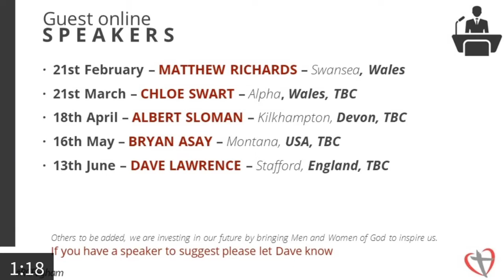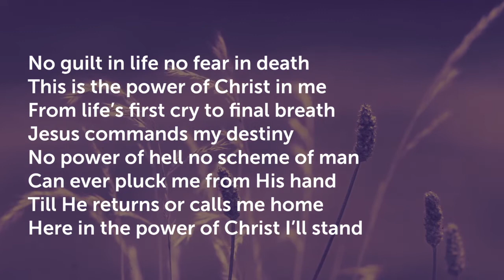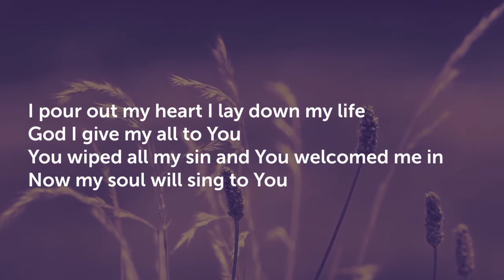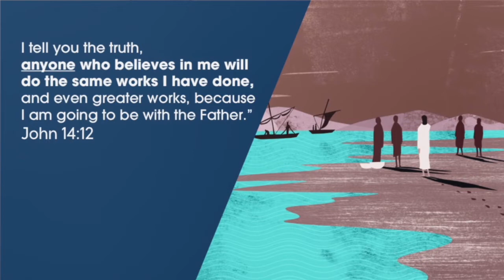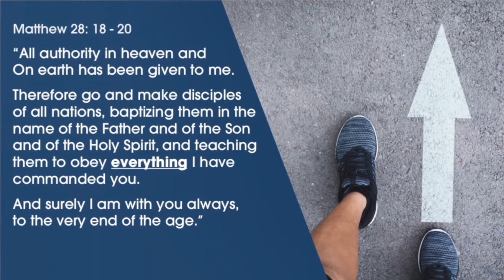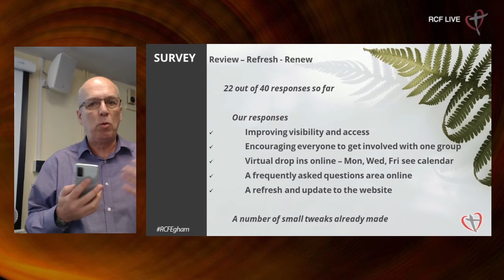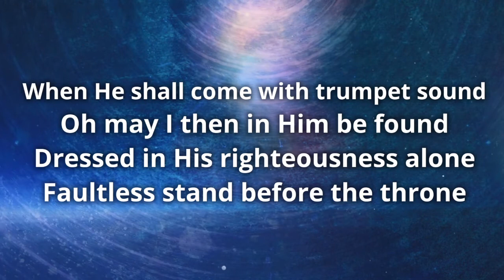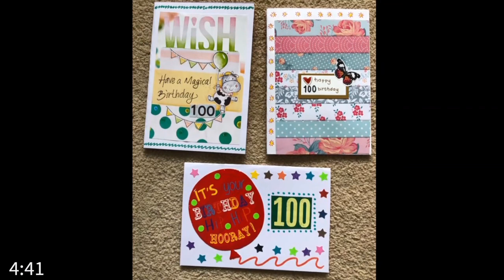210221 RCF - Infill Service - Matt Richards - Play your Part stream from Virginia Lodge, Egham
We Livestream our main activities to the Website, Facebook, Twitter and Youtube, want to find out more details have a look at the